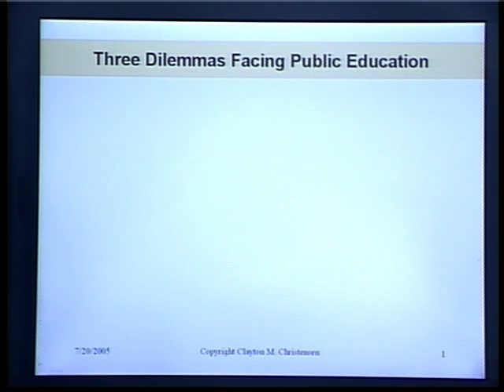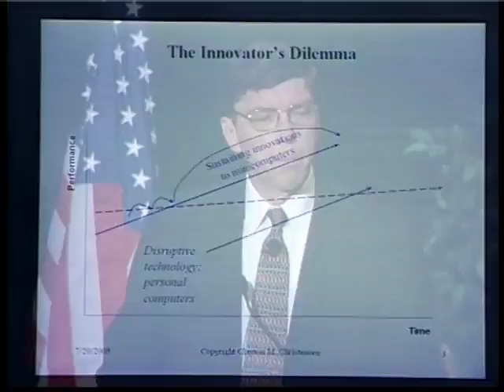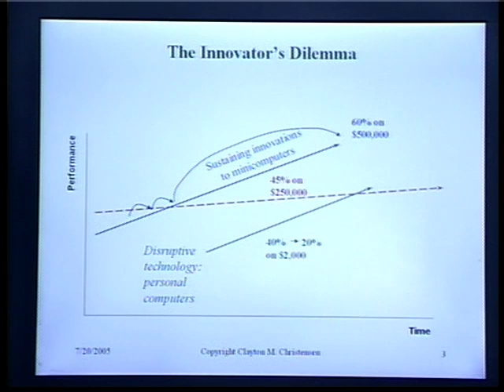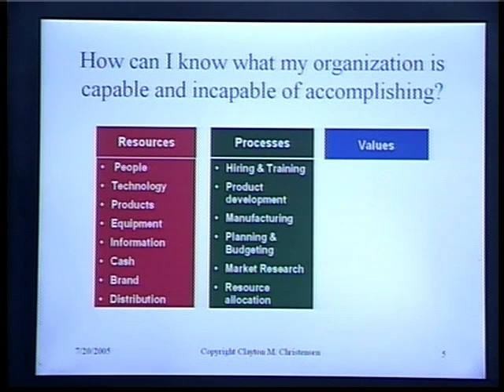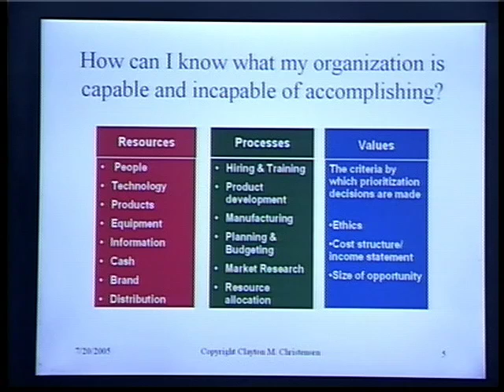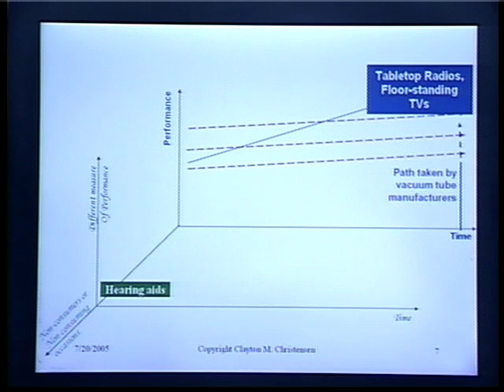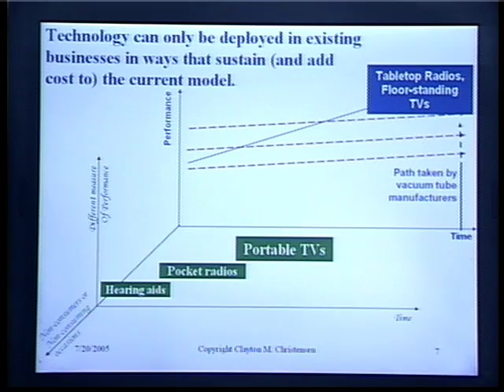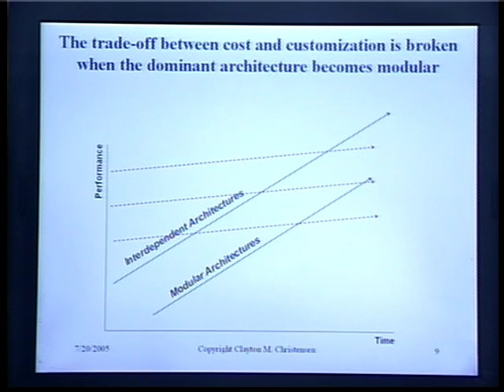Clayton Christensen on "Disruptive Innovation" in Education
Remarks by Clayton M. Christensen, professor of Business Administration at Harvard Business School, to the Annual Conference of the Education Commission of the States July 14, 2005 - Denver, CO